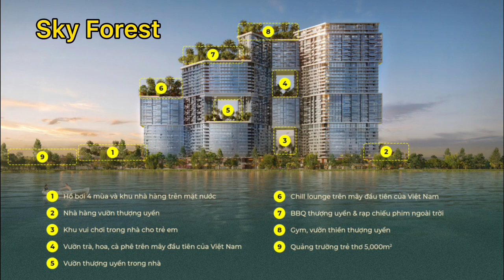Giá bán và điểm nhấn của các dự án vịnh đảo Ecopark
Video mô tả rõ các dự án trong khu vịnh đảo Ecopark: Skyoasis, Solforest, Haven park và Skyforest về đặc điểm, giá cả, thời điểm mở bán...
- Sky Oasis: mở bán tháng 5/2020, gồm 4 tòa: S1-2-3và SP hiện nay S1-2 chuẩn bị bàn giao, giá thời điểm mở bán khoảng 30tr/m2, S3-SP bàn giao quý 3/2022, giá khoảng 40tr/m2.
- Solforest: Mở bán tháng 10.2020, gồm 2 tòa Sol1 và Sol2, hiện nay đang hoàn thiện mặt ngoài, dự kiến bàn giao quý 4/2022, giá thời điểm mở bán khoảng 40tr/m2
- Havenpark: Mở bán tháng 4/2021, gồm 2 tòa H1 và H2,  hiện nay đang xây đến tầng 12, dự kiến bàn giao quý 2/2023, giá thời điểm mở bán khoảng 45tr/m2
- Skyforest: Mở bán tháng 3/2022, gồm 3 tòa SF1, SF2 và SF3, dự kiến ký HĐMB tháng 7, bàn giao quý 3/2024, giá khoảng 50tr/m2
Quý Anh/Chị có thể xem thêm các video khác của Phượng tại đây: